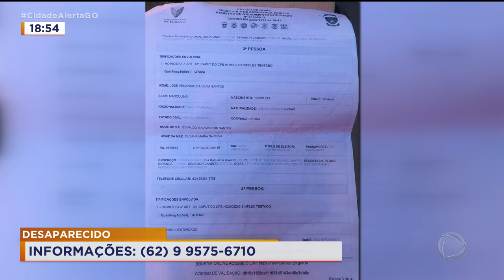DESAPARECIDO: INFORMAÇÕES: (62) 9 9575-6710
UM PEDREIRO DE SENADOR CANEDO ESTÁ DESAPARECIDO. A FAMÍLIA SUSPEITA QUE ELE TENHA SIDO ASSASSINADO. JOSÉ VENÂNCIO FOI VISTO PELA ÚLTIMA VEZ SENDO COLOCADO DENTRO DE UM CARRO DEPOIS DE TER SIDO BALEADO. DESDE ENTÃO NINGUÉM TEVE MAIS NOTÍCIAS.